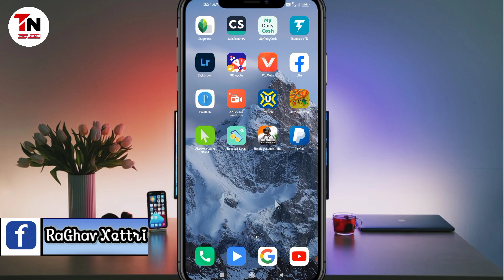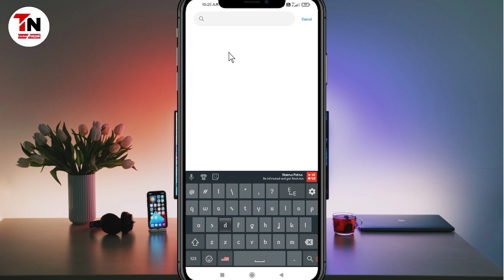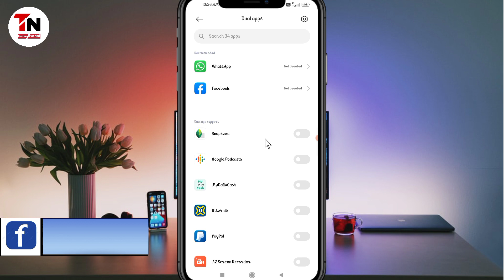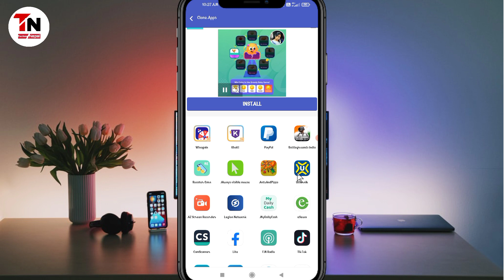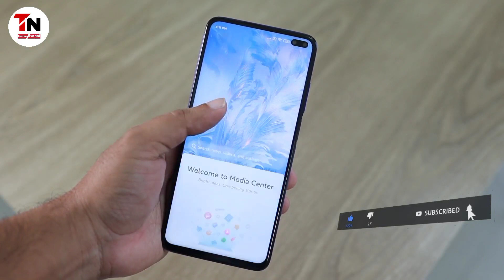🔴 How To Install Multiple Apps On Android | Run Same App In Multiple Ways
Hello guys today i took a video of app clone. you can run and install multiple times a single app. You can make dual apps through your mobile . for multiple apps you have to download superclone app whose link is given below.

Your quories,
how to install multiple apps on android
how to run multiple apps on iphone
how to make dual apps in redmi
how to make dual apps on samsung
how to make dual apps on realme
how to make multiple apps on android
how to run same app in multiple times
how to clone app on android
superclone app
how to use clone app
how to make different account without loging out in mobile
make double account on android
how to run multiple apps of same app in nepali